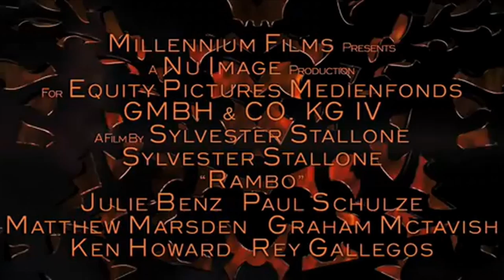Rambo 4 Trailer by Soto Georgiou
Sylvester Stallone Rambo 4